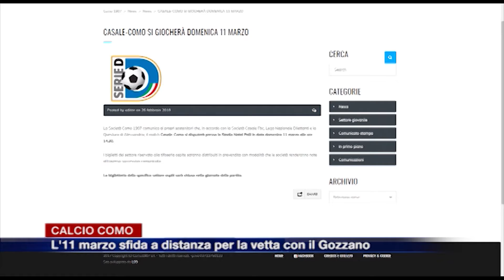Etg - Como e Gozzano, l’11 marzo sfida a distanza per la vetta della classifica